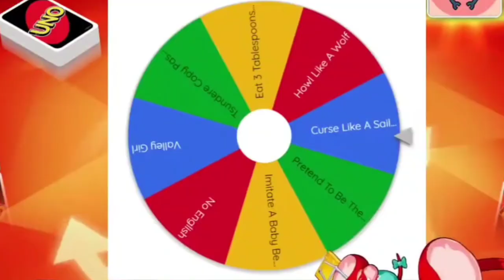𝐖𝐡𝐚𝐭 𝐝𝐢𝐝 𝐒𝐚𝐢𝐥𝐨𝐫 𝐌𝐮𝐦𝐞𝐢 𝐣𝐮𝐬𝐭 𝐬𝐚𝐲!?... |Hololive EN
ED ART by @Tkminnm from Twitter -

BGM used
DOVA-SYNDROME